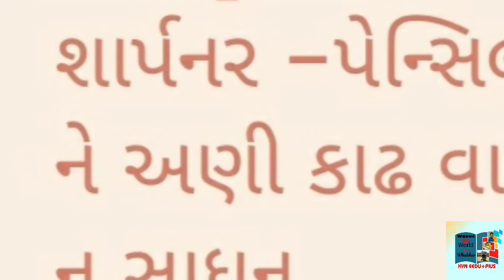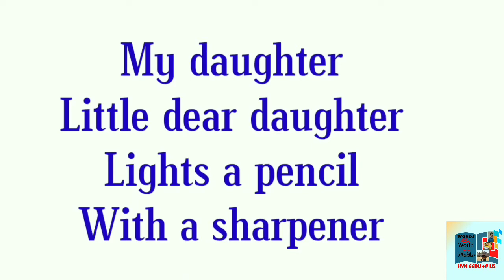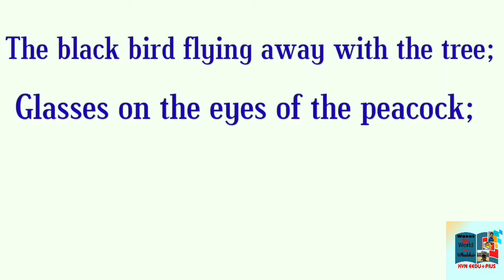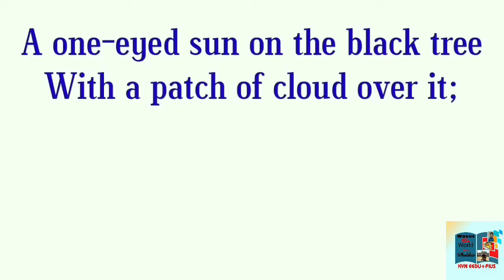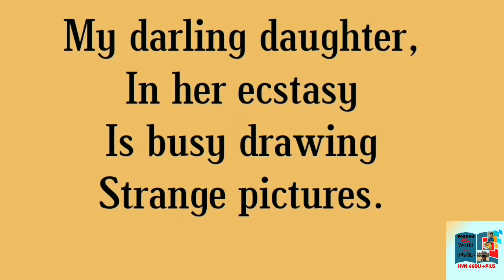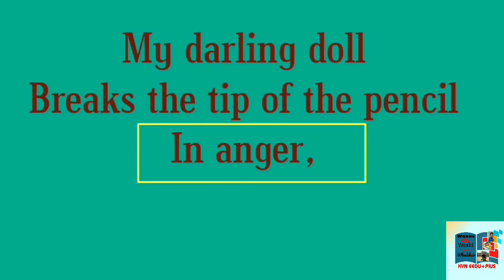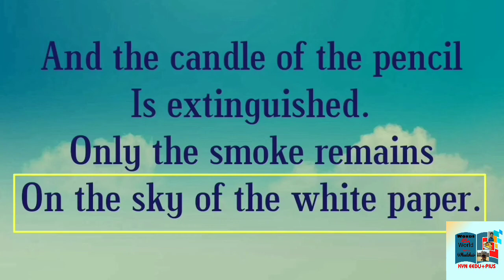'PENCIL' Poem-2 ENGLISH SL STD_ 10 GSEB. Poem by Jayant Parmar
Poem (2)Pencil a poem by Jayant Parmar.Poem (2) std 10 English SL GSEB.
About Poet Jayant Parmar.
Students can learn poem 2 'PENCIL' easily at home.